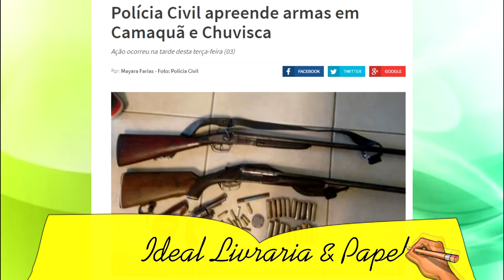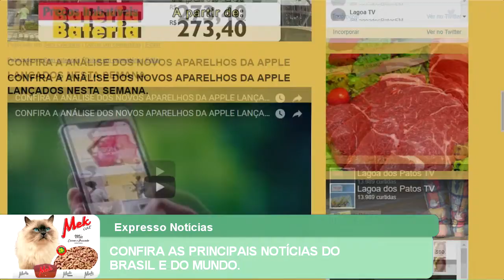EXPRESSO NOTÍCIAS: Confira as principais Notícias do Brasil e do Mundo.